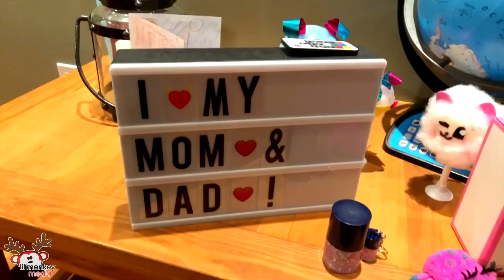🎄Christmas Present Haul Merry KISS-mas! 🎄Meet My Bestie | Madi Maureen Vlogs 👧🏼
Merry KISS-mas and Happy Holidays!  Today I'm sharing some of my favorite holiday traditions with you and will show you some of the presents I opened this Christmas!  I love sharing my Christmas haul with you but even more excited to read your comments about what your fav presents were and/or holiday traditions are!!  Don't miss the end of the video where I Facetime my bestie so she can say hello to all of you!!